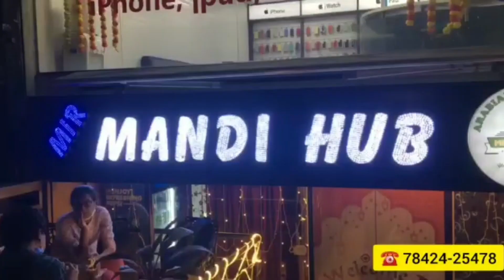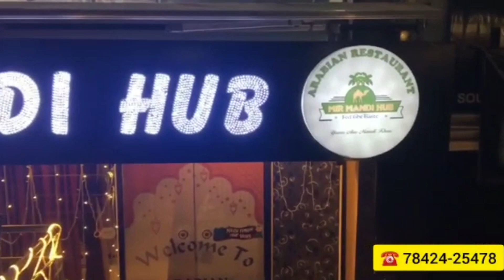Syeedabad X Road Per Police Ki Janib Se Gadiyo Ki Talashi Ki Gayi